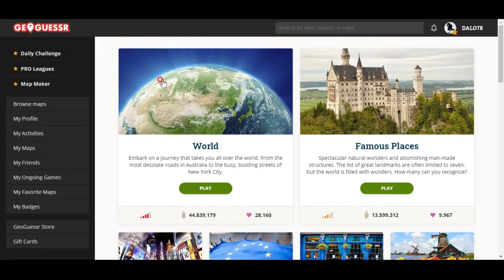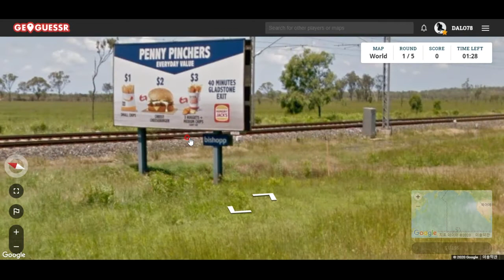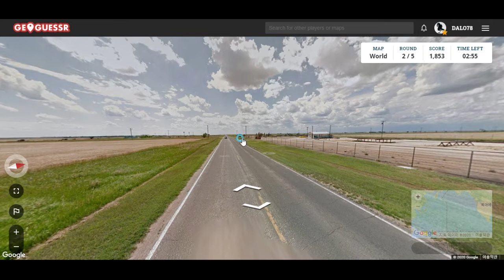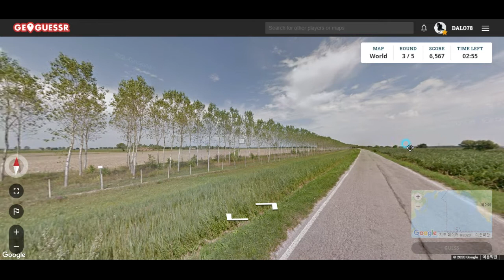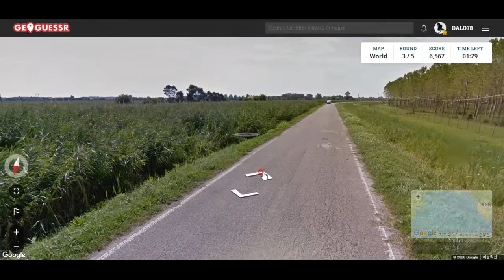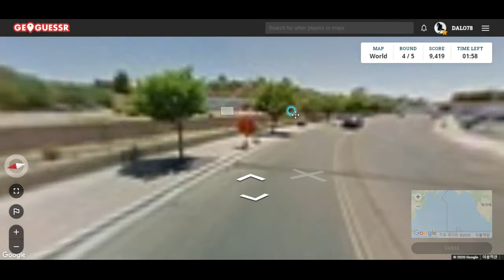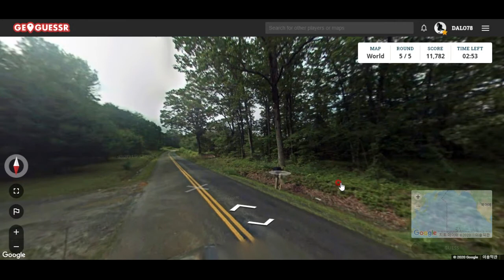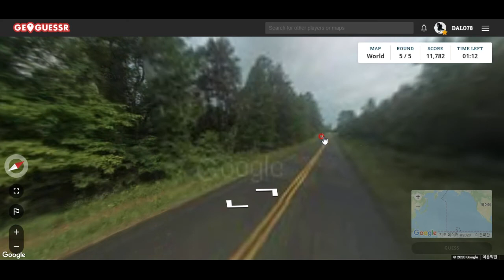GeoGuessr - 정말 엄청나게 큰 땅 미국...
지평선을 실제로 보면 아찔해질 것 같습니다. 사진만 보고 장소 알아맞히는 게임!